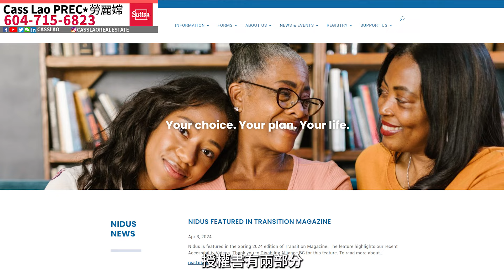你做的授權書有可能讓你身負巨債？資深律師告訴你POA裏的這些坑一定要小心！| 溫哥華房產 溫哥華地產 poa授權書 poa是什麽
你知道嗎？在 加拿大授權書 也有「保質期」，而且做 授權書 時很多一定要注意的事項，否則你的 授權書 會作廢造成嚴重不便；又或者委託人有過度的權利而導致你有巨大經濟損失！

今天，Cass頻道有幸邀請到加拿大資深大律師Iven Tse，將為大家講解 授權書 的真正作用和如何制定一份完善的 授權書 ，確保您的權益得到充分保障？從日常生活到 商業合同 ，授權書無所不在。在製作 授權書 之前，有哪些關鍵因素必須要慎重考慮？當發生意外情況時，授權書的效力該如何界定？ 授權書 的權利可以應用於哪些領域？你想知道關於 授權書 所有的問題都能在這個視頻里找到答案。立即點擊下方連結，觀看詳盡分享！

對溫哥華房地產市場感興趣的朋友們別忘記訂閱我並開啟小鈴鐺🔔哦，後續會分享更多溫哥華買房、賣房和資產配置的幹貨🚀，幫助您通過房地產資產配置🏠，實現財務自由💰💰💰。

🏠更多精彩內容🇨🇦：
你做的授權書有可能讓你身負巨債？資深律師告訴你POA裏的這些坑一定要小心！

新政策着陸溫哥華樓市：2個壞消息，也有2個好消息！解讀3月樓市報告

這部分人隻要5%首付就可以買房了，專業貸款人揭秘加拿大BC省首次買家購房貸款福利

$10万+的差距！温哥华一改多新政真正赚钱的奥秘在省税，专访资深会计师教我们如何布局一改多税务策略

20萬加拿大首套房福利！專業會計師教你如何領取和省錢，會領的人已經開始偷着樂了

溫哥華1月樓市政策震撼！留學生資產要求翻倍，海外買家禁令延至2027！

溫哥華12月房市風雲：數據下跌背後的財富契機！建築潮、新移民潮，投資者如何精準把握？

溫哥華樓花甄選：Oakridge核心社區Thesis真方便！就在Langara正對，門口公車直達UBC，連接市中心和機場，四通八達旺中帶靜

溫哥華建築熱潮一觸即發！這件事讓暴風雨來臨前的寧靜分外恐怖，關係到每個投資者

【溫哥華9月樓市報告】宣佈不加息后，樓價不升反跌！加息後遺症逐漸浮現！

這次看個不一樣的！溫哥華繁華地帶的大廠房，人流超多，熱鬧非凡，停車位非常夠用

揭秘！溫哥華房市投資新戰場：低點出手還是觀望？最具升值潛力房產型號大公開！

《7月溫哥華樓市狂潮！》—— 大量移民湧入，加息未搖動情緒，購買熱情仍然高漲！新政策揭露真實房價，影響有限。8月承接機會不容錯過！自住or投資，你的最佳選擇？

溫哥華市中心優質筍盤］僅60几萬即可擁有溫哥華核心1房+Den+陽光房超值高層單位